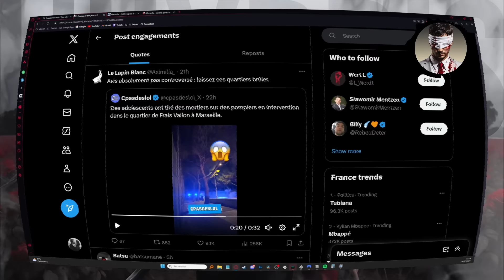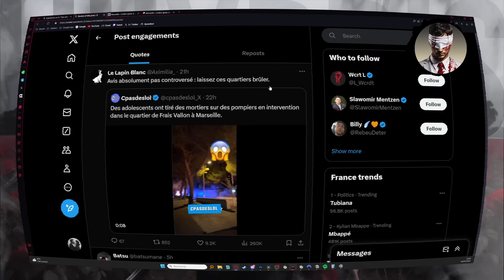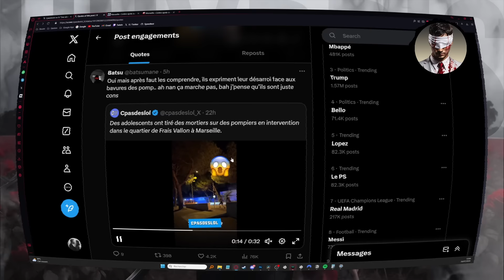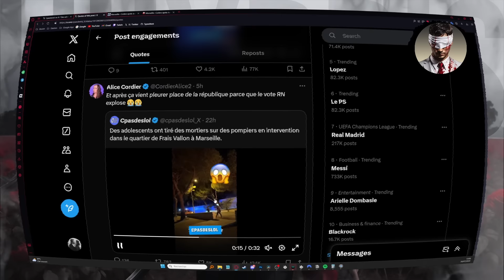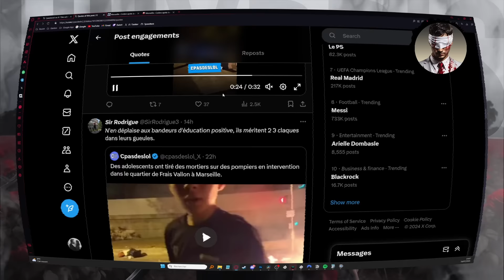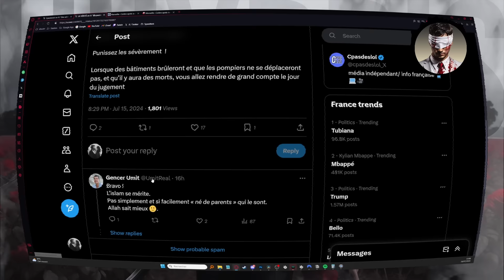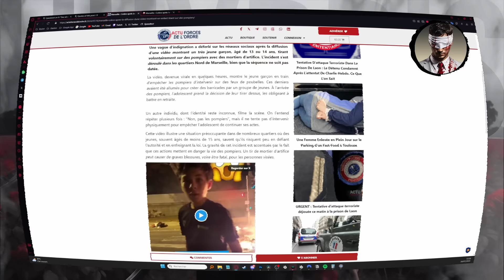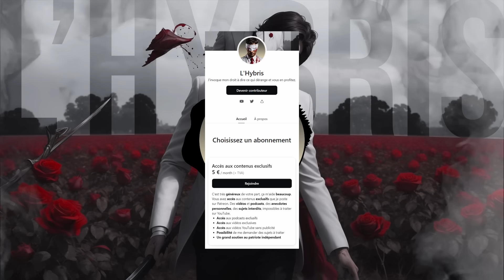Les PETITS FRÈRES de Karim ATTAQUENT les POMPIERS ! (BARRES de FER et MORTIERS sont de sortie !)